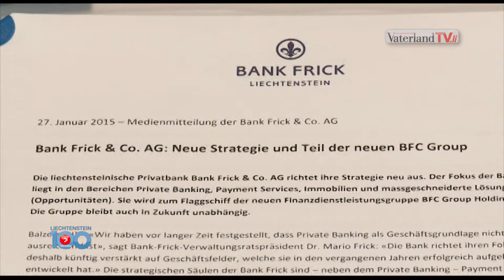27. Januar - Liechtenstein in 100 Sekunden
Neue Strategie für Bank Frick, Nomination der VU Planken, LLB-Vorsorgestiftung